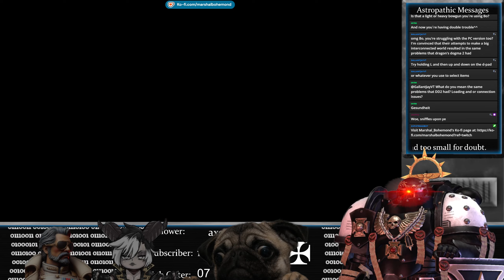Team Months Behind vs Rey Dau - Monster Hunter: Wilds Beta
Time to ride the lightning!